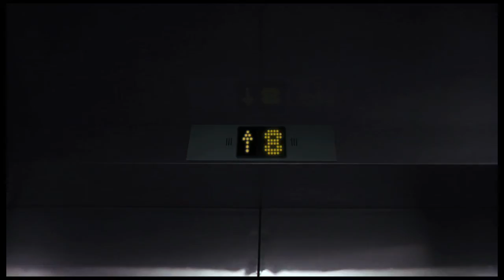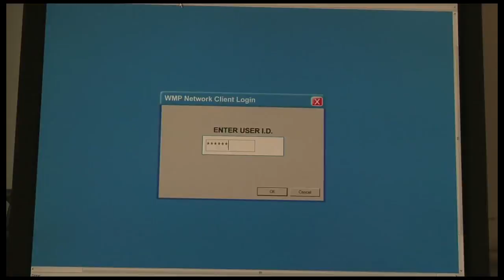The_Lift_Pt_2 Short Horror film by filmmaker Ken Evans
Official Release Version of The Lift.

When Daniel is sent on a a regular errand for his boss
he has no idea it will plunge him into the most frightening experience of his life,
setting him on a kharmic rollercoaster and forcing him to face an event in his past he thought he had buried...

Strange Things Happen For A Reason

This is my directorial and narrative short debut. It's taken almost 2 years to complete (although it was shot in 10 days) and was self financed except for a top up investment during development. Many of the cast and crew came from Shooting People, I thank them for helping me make this a reality! The story was essentially based on a dream I had in 2007. I'm not sure it works as a little box on a webpage, it was meant to be shown BIG! The full screen HD option helps.

...I'd love to hear your comments, but you need to sit back and give it time, allow it to draw you in! The credits are overly long but it's to thank all those who gave their time free 'up front'.

For more info on how it was made.

Click on the link to advance through the movies, there are 3 x 10 minute segments.